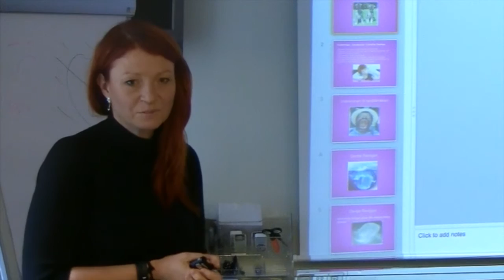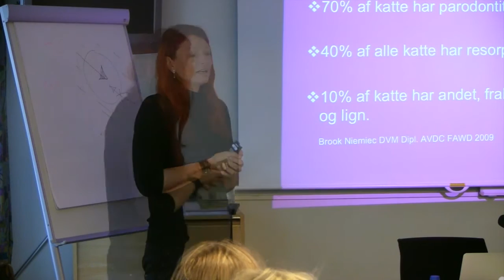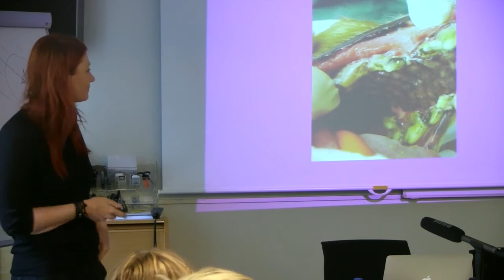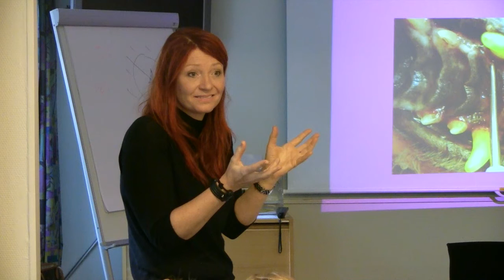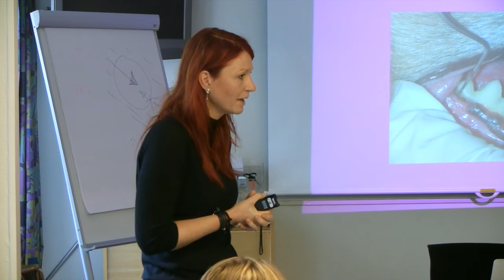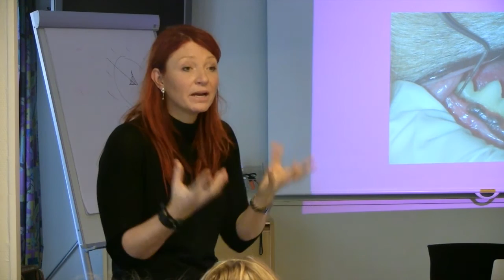Tandeftersyn version 2,0 med Camilla Heinze